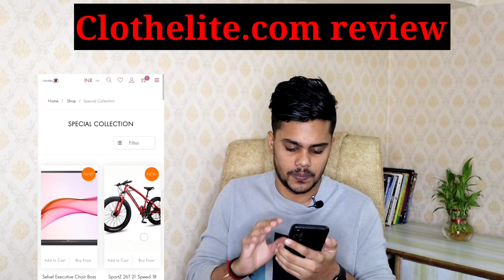Cloth elite website | clothelite.com real or fake